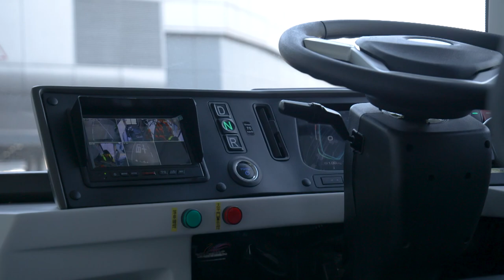HK Airport’s Robobus Offers Glimpse of Driverless Future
Hong Kong International Airport says it’s ready to use driverless buses, confident it can shuttle passengers around the aerodrome from next year after extensive trials years in the making. Bloomberg's Danny Lee explains.